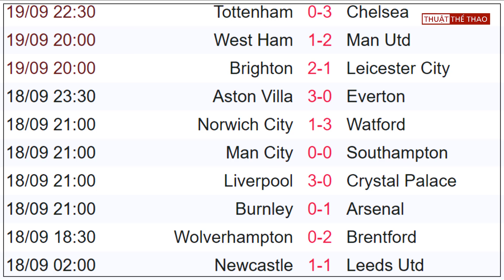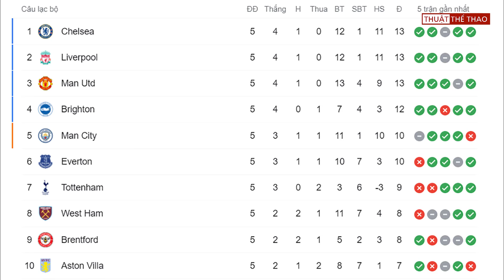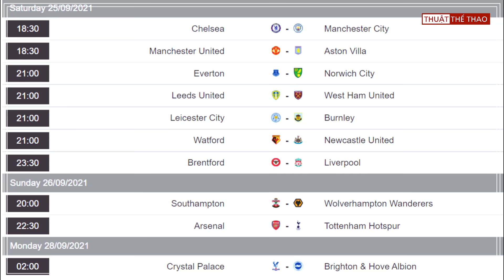🔝 Bảng xếp hạng Ngoại hạng Anh mới nhất | Chelsea CƯỚP NGÔI MU, Lịch thi đấu vòng 6 Premier League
Bảng xếp hạng Ngoại hạng Anh mới nhất | Chelsea CƯỚP NGÔI của MU, Lịch thi đấu vòng 6 Premier League 2021/2022.

Mua dụng cụ Thể thao giảm giá mạnh